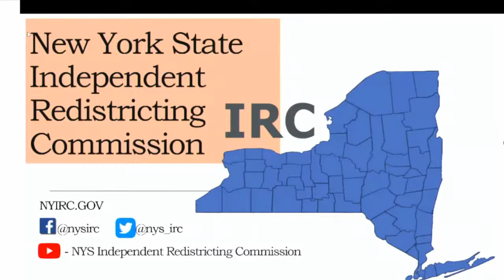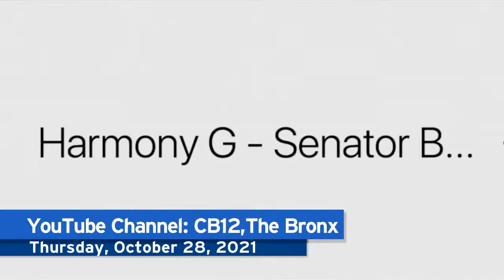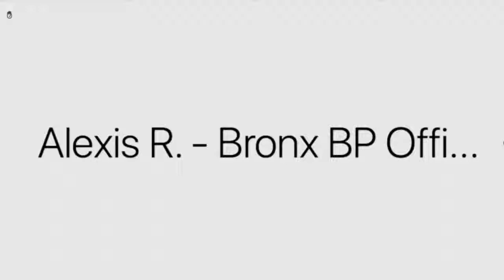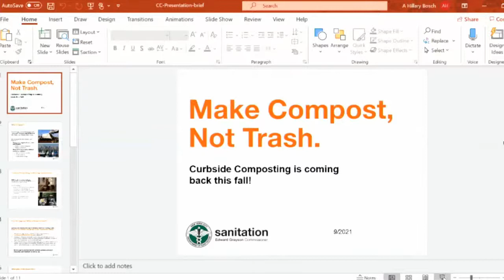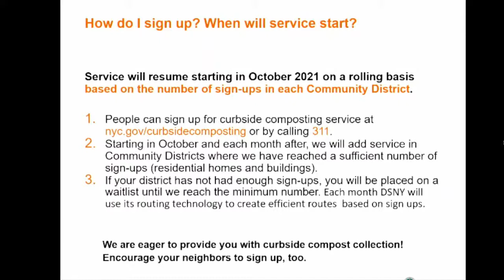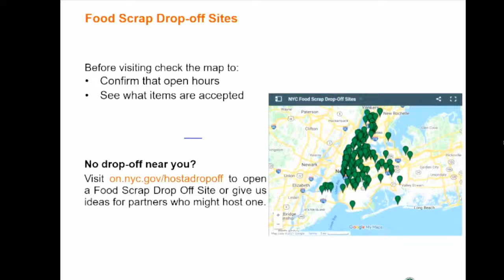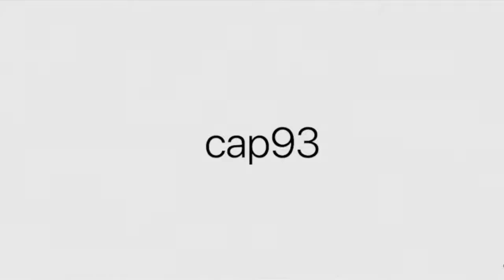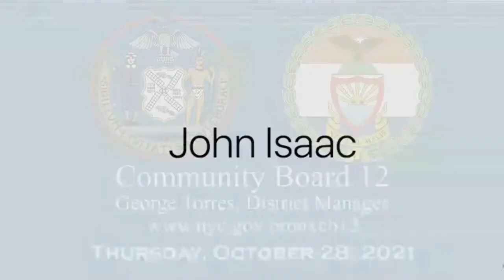Community Board 12 - Thursday, October 28, 2021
Join us as we virtually discuss various topics about our home, District 12 in The Bronx! Filmed on: Thursday, October 28, 2021.